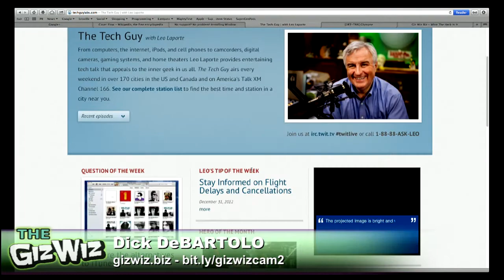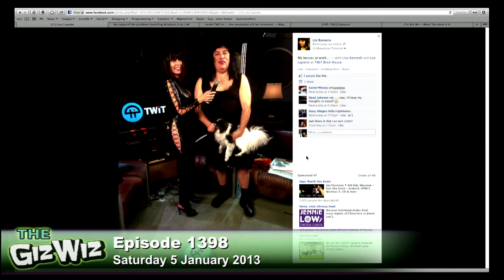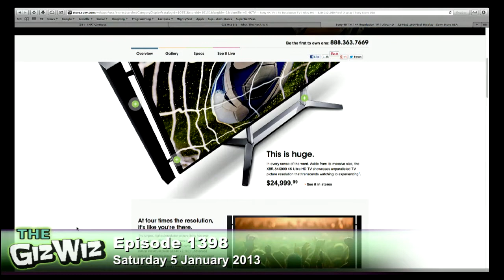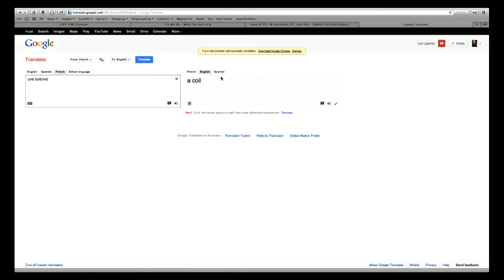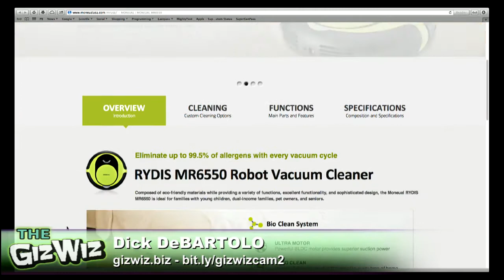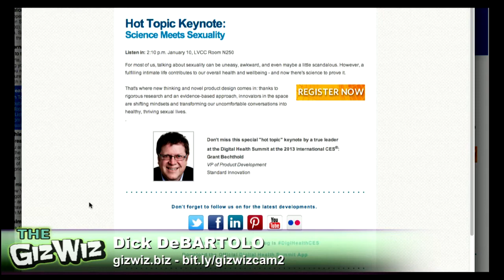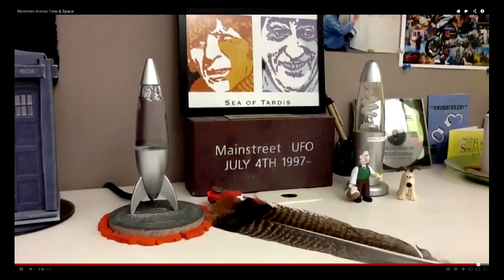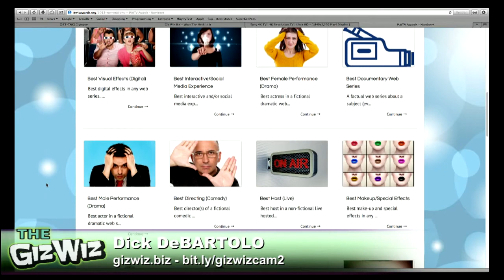The Giz Wiz 1398: CES Preview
A preview at some of the gadgets being shown at CES 2013.